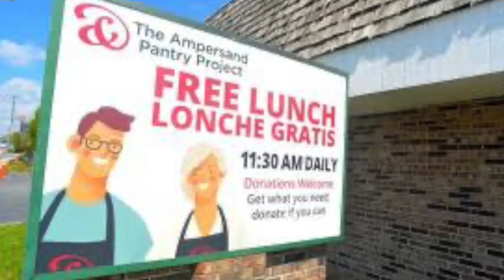Loudoun "Rules" Episode 3 - Peter Burnett "There IS such a thing as a free lunch..."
For Episode 4 we sit down in the kitchen at Dodona Manor with local attorney, Peter Burnett, to talk about the Ampersand Pantry Project. Peter’s Rule was a collection of five “suggestions for a more productive life” including: Avoid Regret. Go First. and Practice Kindness… for more info on the Ampersand Pantry Project, go here: